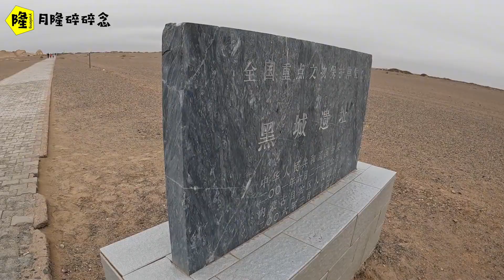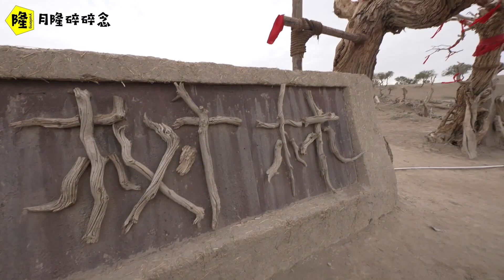探索沙漠中心一个文明的兴起与衰落，了解我们未知历史，这里禁止我们采访拍照